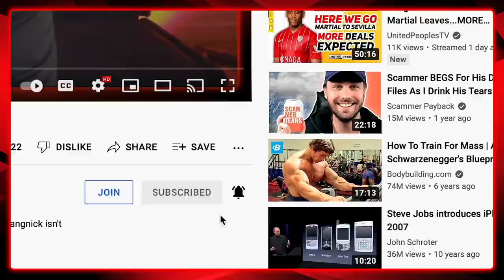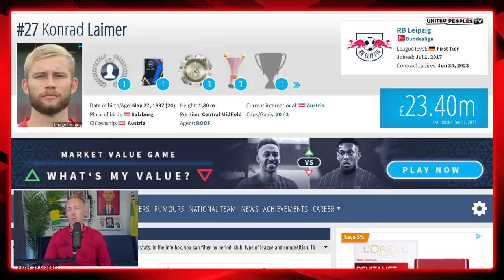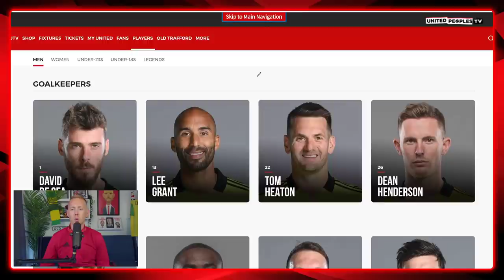Erik Ten Hag’s NEW 2022/23 Man Utd Squad Including Transfers & Signings | Prediction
Erik ten Hag has a huge summer ahead of Manchester United. What will his squad look like with new signings for the 2022/23 Premier League season? In this video, Sam runs through his prediction for how Ten Hag's squad will look for Man United's season opener after a summer where there are likely to be 3-5 new signings as well as a whole host of players leaving the club.